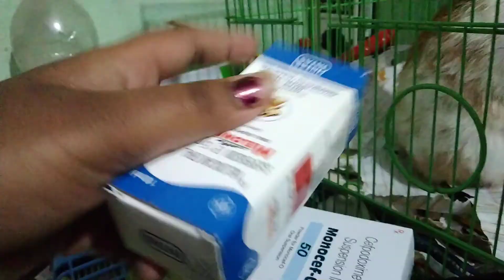Kittu's leg update || 🙏🙏pray for his leg..wreck star